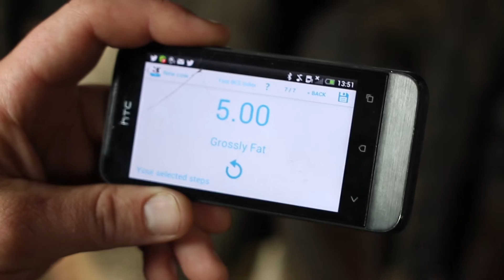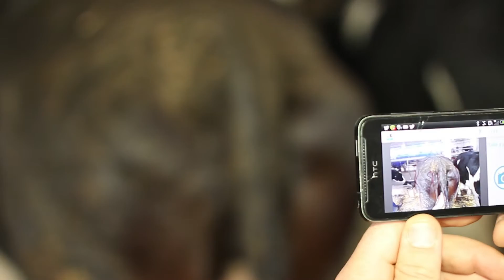КЕТОЗ. ЦИРРОЗ ПЕЧЕНИ у коров. Причины. Профилактика. Fatty liver in cows. Reasons. Prevention.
В видео мы говорим о причинах и следствиях кетоза и жирового перерождения печени. Рассматриваем схемы профилактики и терапии этих ОПАСНЫХ ЗАБОЛЕВАНИЙ!